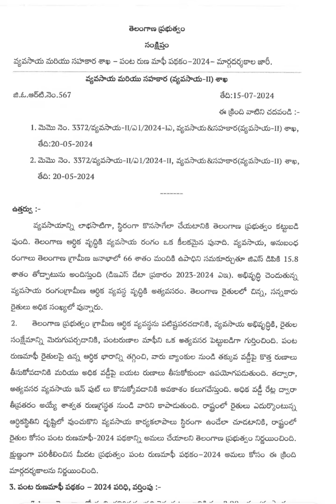Ts Rythu Runamafi Ration Crad|Ts Rythu Runamafi Latest news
"TS Rythu Runamafi Latest News: Get the latest updates and information on the Telangana government's Rythu Runamafi scheme. Stay informed about the status of your ration card, application process, benefits, and more. Watch now and stay up-to-date!"

 "TS Rythu Runamafi", "Latest News", "Ration Card", and "Telangana Government".